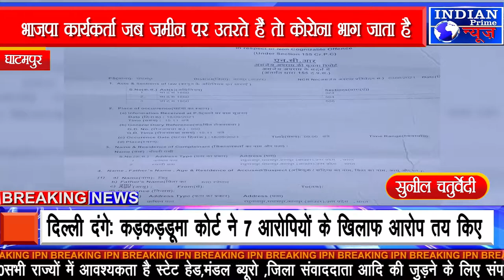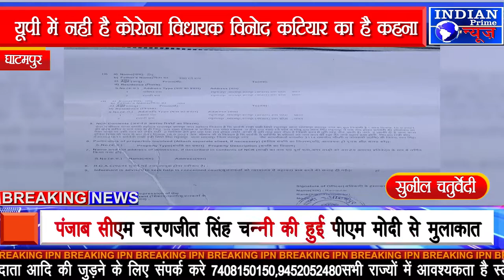IPN NEWS - शौचालय की शिकायत पर युवक को किया मरणासन्न